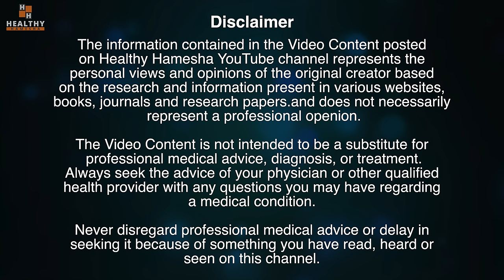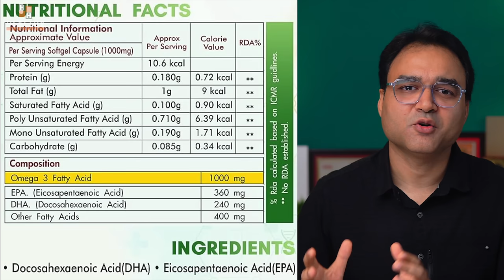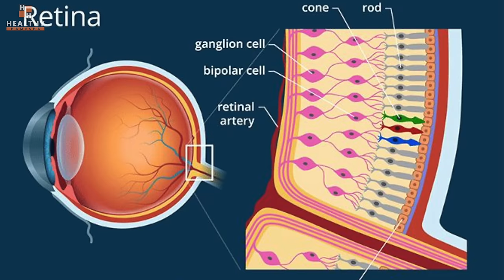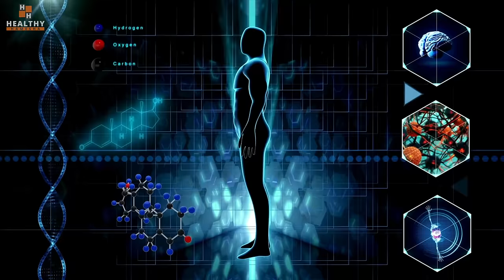रोज़ OMEGA 3 का सिर्फ एक कैप्सूल लें, शरीर में ऐसे बदलाव आएंगे की हैरान रह जाओगे | OMEGA 3 FISH OIL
IN THIS VIDEO DR SALEEM ZAIDI WILL TALK ABOUT 5 MAJOR BENEFITS OF OMEGA 3 FISH OIL CAPSULES.

OMEGA 3 IS AN ESSENTIAL FATTY ACID THAT IS REQUIRED BY OUR BODY FOR VARIOUS FUNCTIONS. A DEFICIENCY OF OMEGA-3 FATTY ACIDS CAN CAUSE A LOT OF ISSUES IN THE BODY. IT INCREASES THE RISK OF DEVELOPING HEART DISEASE AND CERTAIN OTHER CHRONIC DISEASES. TAKING FISH OIL OMEGA 3 CAPSULES CAN HELP YOU GET ENOUGH SUPPLY OF THIS ESSENTIAL NUTRIENT TO PRESERVE GOOD HEALTH.

इस वीडियो में डॉ. सलीम ज़ैदी ओमेगा 3 मछली के तेल कैप्सूल के 5 प्रमुख लाभों के बारे में बात करेंगे। ओमेगा 3 एक आवश्यक फैटी एसिड है जिसकी हमारे शरीर को विभिन्न कार्यों के लिए आवश्यकता होती है। ओमेगा 3 फैटी एसिड की कमी से शरीर में कई समस्याएं पैदा हो सकती हैं। इससे हृदय रोग और कुछ अन्य पुरानी बीमारियाँ विकसित होने का खतरा बढ़ जाता है। मछली के तेल ओमेगा 3 कैप्सूल लेने से आपको अच्छे स्वास्थ्य को बनाए रखने के लिए इस आवश्यक पोषक तत्व की पर्याप्त आपूर्ति प्राप्त करने में मदद मिल सकती है।